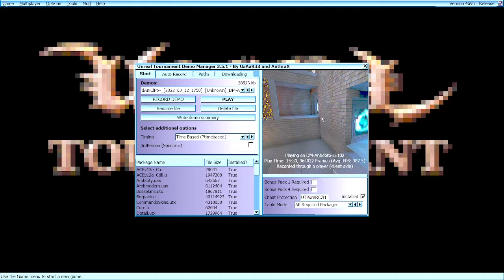Ut99 NW - Antidote 2vs2 (daniel & psy VS supra & giant[d]) POV: daniel